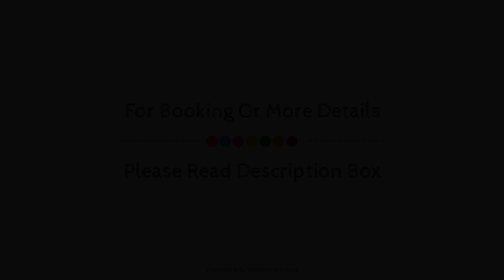CASILINO Hotel A 20 Wismar, Dorf Mecklenburg, Germany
About Property:
Ideally located in the Dorf Mecklenburg area, CASILINO Hotel A 20 Wismar promises a relaxing and wonderful visit. The property offers a wide range of amenities and perks to ensure you have a great time. Service-minded staff will welcome and guide you at CASILINO Hotel A 20 Wismar. Designed for comfort, selected guestrooms offer flat screen television, carpeting, clothes rack, linens, sofa to ensure a restful night. The property offers various recreational opportunities. Discover all Dorf Mecklenburg has to offer by making CASILINO Hotel A 20 Wismar your base.
Searching For
1. CASILINO Hotel A 20 Wismar - Dorf Mecklenburg
2. CASILINO Hotel A 20 Wismar - Dorf Mecklenburg Virtual Tour
3. CASILINO Hotel A 20 Wismar - Dorf Mecklenburg Rooms
4. CASILINO Hotel A 20 Wismar - Dorf Mecklenburg Amenities
5. CASILINO Hotel A 20 Wismar - Dorf Mecklenburg Videos
6. CASILINO Hotel A 20 Wismar - Dorf Mecklenburg Offers
7. CASILINO Hotel A 20 Wismar - Dorf Mecklenburg Deals
Audio Credit:
Track Title: Subway Dreams
Artist: Dan Henig